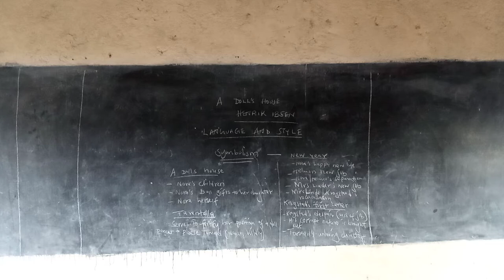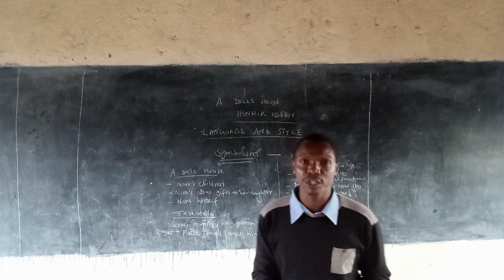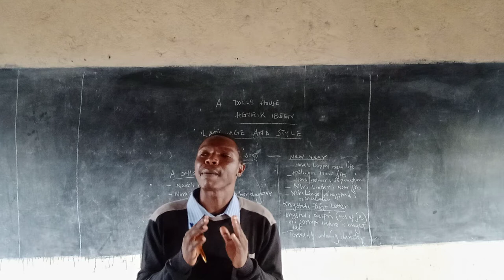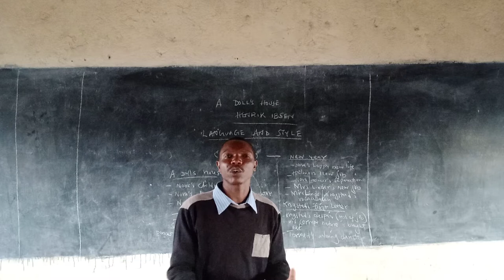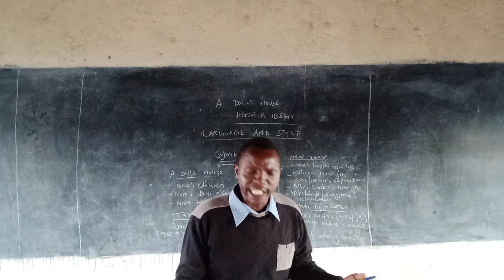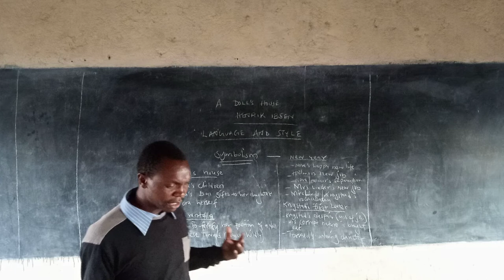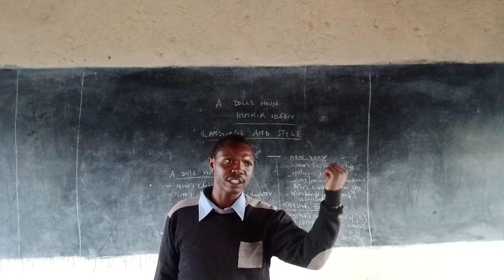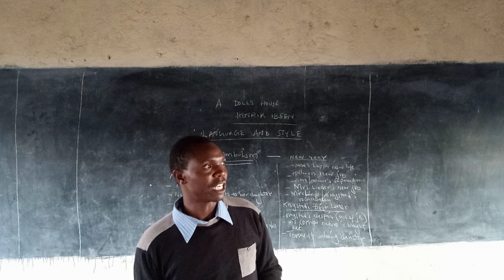A DOLL'S HOUSE BY HENRIK IBSEN :LANGUAGE & STYLE